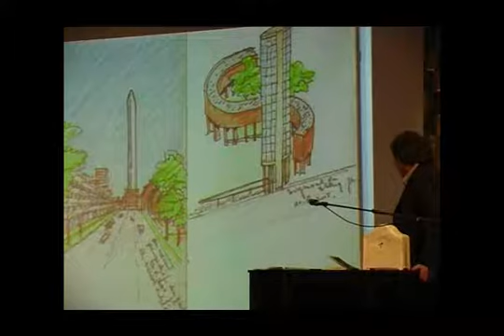Smalle Haven Eindhoven 2005 - 2010 deel 2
Documentaire over de ontwikkeling van het Smalle Haven gebied in Eindhoven onder de supervisie van Jo Coenen. ​